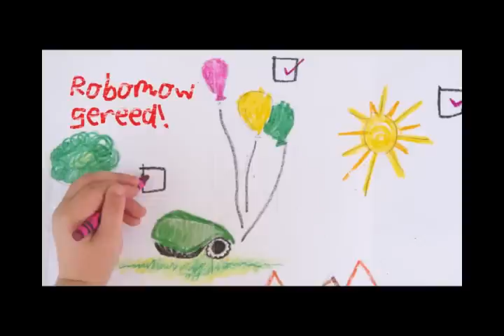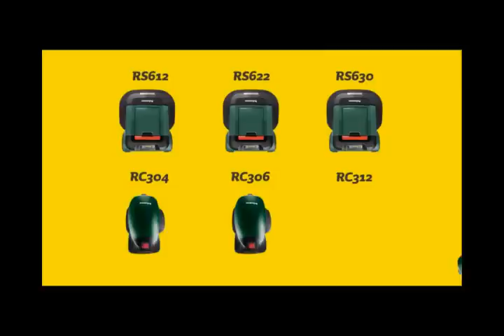Robomow Robotic Mowers - RS/RC Models (2015A)- Dutch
Met ruim 20 jaar ervaring zijn de robotmaaiers van Robomow sterk, snel en gemakkelijk te gebruiken. Perfect afgewerkte randen en een volledige dekking van elk gazon, ongeacht zijn grootte of vorm.

U kunt uw robotmaaier nu zelfs op afstand controleren met de mobiele app van Robomow.Ontdek meer over onze verschillende modellen en vind uw dichtstbijzijnde Robomow dealer.